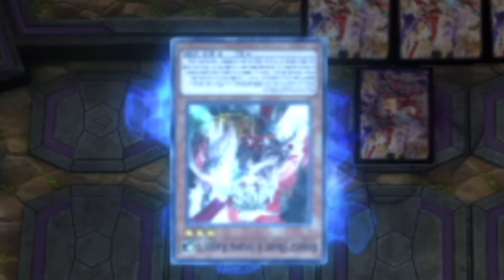DYNASTY WARRIORS (ANCIENT WARRIORS) IN YU-GI-OH MASTER DUEL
dynastywarriors is a epic game and the three kingdom history is a epic story and I love yugiohmasterduel and when you combine them both you get one of the most best decks out there, this deck in masterduel is to good its got negates its got send back to hand and its got destroy its the ultimate packaged deck no need for other engines, hope you enjoy if you do leave a like, subscribe if your new and comment down below it helps in so many ways!